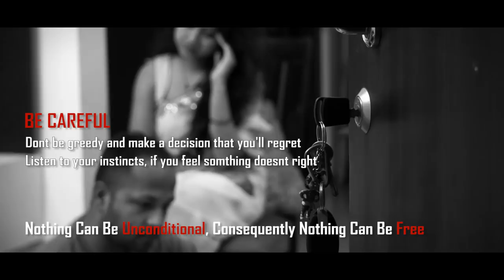2 Movie Tickets | Short Film | Social Awareness | Chiaroscuro Films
Sikha and Tarun have lost their car. after one day they found the car with some free gifts. To know what happened after that watch the short film 2 movie tickets, starring by Sikha and Pravin, directed by Mayank and Tanmoy.